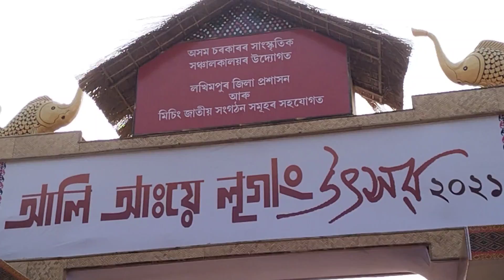ঢকুৱাখানা কেন্দ্ৰীয় আলি আ:য়ে লৃগাংত বহুত মিছিংৰ নৃত্য প্ৰদৰ্শন চাওঁ আহক।